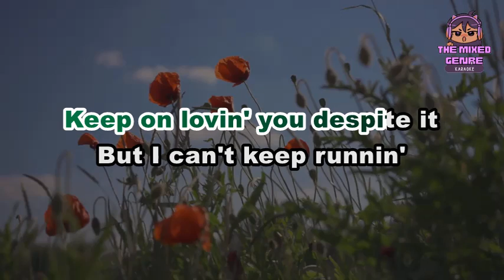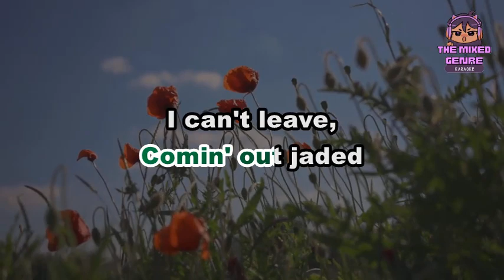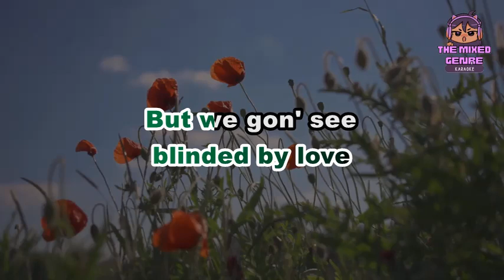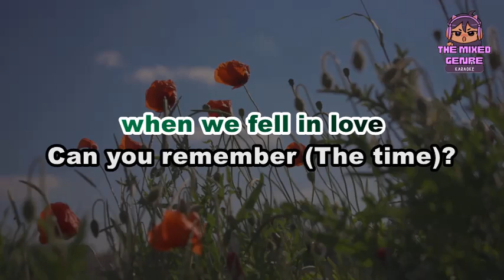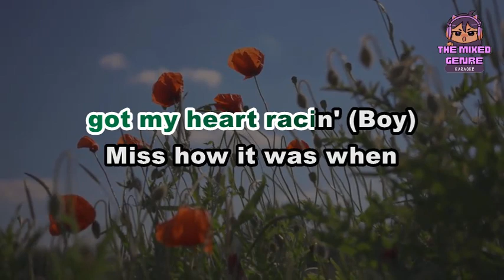Remember - Jordin Sparks | KARAOKE Version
This is A FAN MADE BY THE MIXED GENRE SONG LYRICS version of "Remember - Jordin Sparks"

Original Source:

 • Remember - Jordin Sparks

 • EVM